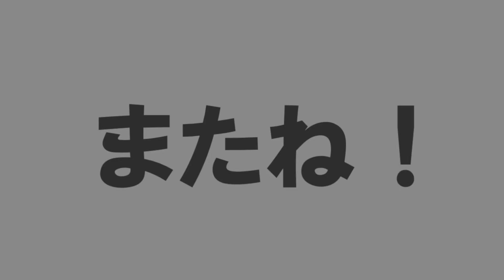無人島に持って行くなら？【ミニチュア無人島サバイバル実況・攻略】＃１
今回は無人島に行ってきました！！

【BGM】
フリーBGMサイト DOVA-SYNDROM